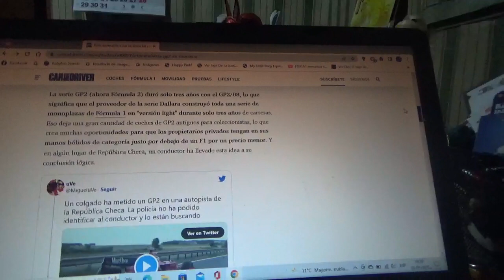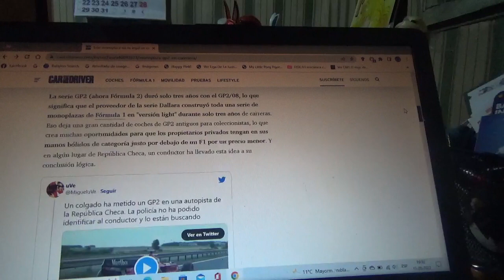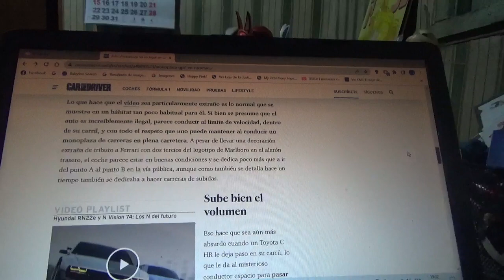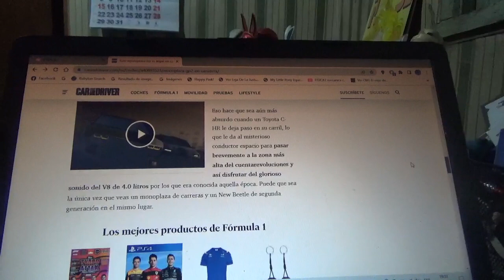Este viejo coche de GP2 no posee homologación para la ruta pero no le importa a su dueño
En República Checa precisamente en una carretera local se descubrió a un viejo monoplaza de la antigua categoría GP2 Series(lo cual hoy en día es la FIA Fórmula 2) circulando a altas velocidades en dicha ruta